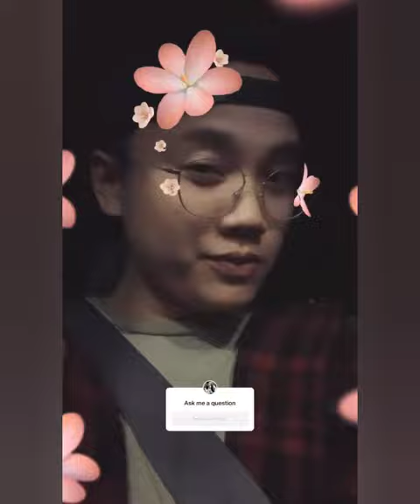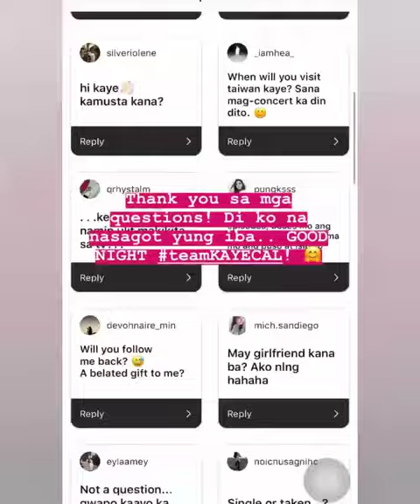Kaye cal Instagram stories